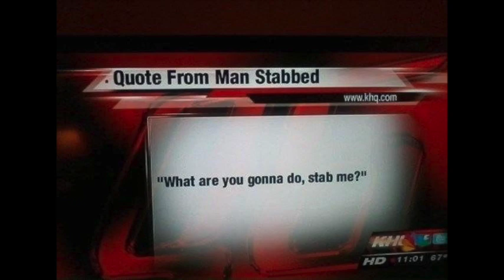BTV Trinity&The Long End, Part 1-(858&859)-Review#101-AIOO#164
We’re tearing through this album and there’s a LOT of great content here. Please join us as we discuss Buck giving Eugene the Talk, punching bishops, and Ocean’s Nine!

Next time, we’re wrapping up album 66 with the rest of The Long End and our overall review of Trial by Fire!

0:00 Introduction
2:23 BTV Trinity
45:43 The Long End, Part 1
1:27:01 Conclusion

We do not own Adventures in Odyssey. Focus on the Family owns everything, so if you want to listen to AIO, go to them. More specifically, go to whitsend.org.